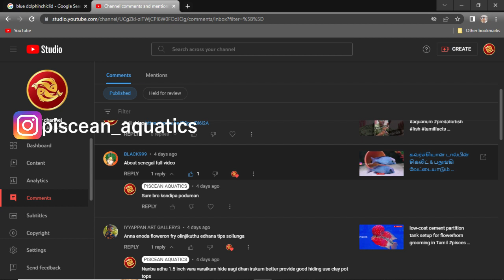everything about SENEGAL BICHIR in tamil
Hi guys in this video i have uploaded ever5ything about senegal fish in deatil in tamil